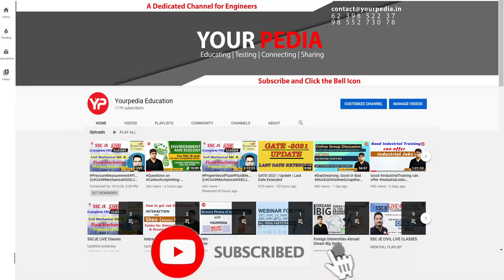Attend FREE All India Pre Preparation Assessment Test for AAI ATC Exam and check your level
Attend FREE All India Pre Preparation Assessment Test for AAI ATC Exam, Check your level | AAI ATC exam will be conducted twice in year 2025? How can I balance preparation along with job for AAI ATC 309 Vacancies exam | AAI ATC Panel discussion on "Strategy for next 50 Days" & "What's new in AAI ATC 2025"

Interested candidates to prepare for AAI ATC JE exam, fill this google form